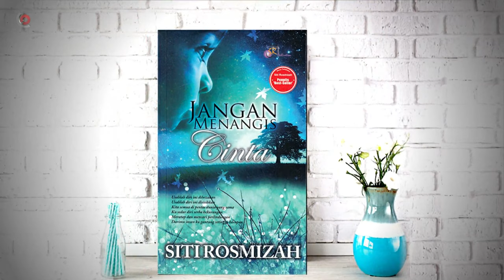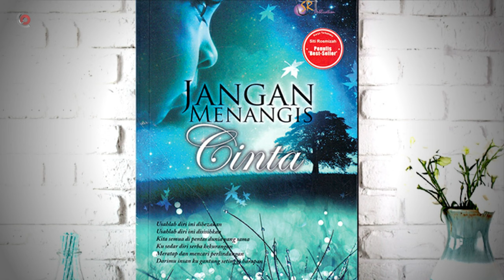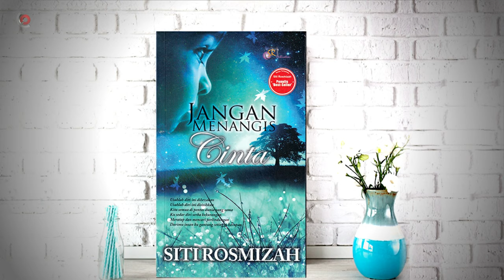Info & Sinopsis - Drama Jangan Menangis Cinta (Slot MegaDrama Astro Ria)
Jangan Menangis Cinta adalah salah satu karya terbaik dari Siti Rosmizah yang akan di tayangkan di astro ria bermula bulan mac ini.

Drama Berdasarkan daripada Adaptasi Novel Jangan Menangis Cinta karya Siti Rosmizah yang diterajui oleh Remy Ishak dan Amyra Rosli akan mengisi slot Megadrama Astro Ria. Yang ditulis oleh Wan Mahani Wan Hassan telah diarahkan oleh Raja Mukhriz. Penerbit Siti Rosmizah Semail dan Mazelan Zainol Abidin. Syarikat penerbitan SR One Sdn Bhd. Drama ini akan bersiaran pada 21 Mac 2022 sebanyak 40 episod kesemuanya.

Nantikan drama Jangan Menangis Cinta adaptasi novel karya agung Siti rosmizah semail arahan pengarah hebat raja mukhriz bermula 21 Mac ini Setiap Isnin – Khamis, 10 Malam di slot MegaDrama Astro Ria Atau Astro Go / Ultra Box.

Jika anda sukakan video ini, sila LIKE | KOMEN & SHARE .

OUR PARTNER*

🔺OTHER CHANNELS🔺
👉Campak Campak :

🔺PRINTING SERVICES🔺
👉Creative Motion Art :

🔺TONTON ONLINE🔺
👉Free Movie Tube :

🔺NEWS & INFO MEDIA🔺
👉Oh! Kaki Share :